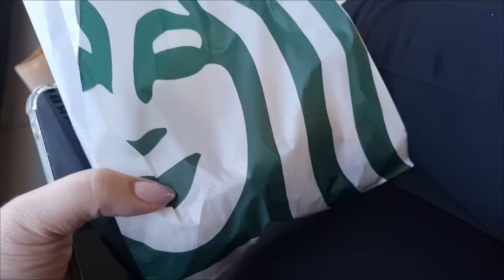vlog praia e novidades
ME SIGAM NAS REDES:

Instagram pessoal: @thamirischambarelli

Instagram mesa posta: @artimanhasdathata

MEUS CUPONS:

RENNER: THAMIRIS - válido exclusivamente pelos meus links em compras acima de R$199

C&A: thamirisc - Use na aba CÓDIGO DE CONSULTORA - compras acima de R$149 em itens não remarcados

RIACHUELO: RCHLO881196AFL - válido em compras acima de R$99 em produtos não remarcados

AMAZON: Não temos cupom mas ao comprar pelo links vocês me abençoam pois é um link comissionado.
*Ao abrir o link vocês irão perceber que o site ou app não terá nenhuma alteração, e está certinho, ao usar o link nada muda para vc, como disse ele só é comissionado.
Façam sempre as compras após clicar nos links, não feche a janela ou somente coloque no carrinho e saia. As comoras devem ser realizadas após clicar no link.

Você pode comprar qualquer coisa, só usar a pesquisa.